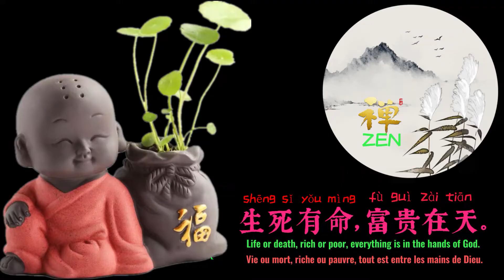Chinese Proverbs: #22 生死有命富贵在天 Life or Death, Rich or Poor, Everything Is in the Hands of God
This video is about the predestination of human being. Believe it or not. If you know Chinese, you can know your fate from your Ba Zi, 'The Four Pillers of Destiny'.  Those who practice Buddhism or Taoism (every thought should be in a good intention) can modify your fate.
Transcription:
俗语说，生死有命，富贵在天。

我现在开始宣扬迷信啊! 佛教怎么看待,认识我们的人生的? 我们这次来到这世界上并不是第一次来。我们这次来到这世界上并不是第一次来。我们先前来过多次。累世累结，这次又来了。那么我们一定做过事。其实我们都有来历的。每个人有自己的来历。这来历，就是说前世再前世造的业。善业也罢恶也罢，它又汇成一种力量。叫什么？业力。把它再度投入到这世界上来。信不信由你们!反正我信呐.

我这辈子就是什么? 研究空之又空的哲学，讲空之又空的哲学课, 写空之又空的哲学文章， 这就是我的业, 得消。所以佛家说做事情就是消业。每个人都一样。所以佛教就讲清楚了： 做事情只有一个目的：消业。既然做事是为了消业，做事就不要求结果。做事不求结果!? 但是问题在于哪里? 任何事情总有结果吧！那你怎么办？你要让这个结果与你无关, 这个结果不是你的目的. 你只是把事情本身做好了。

人到四十岁呀，如果还是信力，不信命，此人悟性太差。
"Life and death are predestined; wealth and poverty are the arrangements of God."

Now, I'm starting to my superstition preaching ah! How does Buddhism perceive and know our life? It is not the first time that we have come to this world. We had been here many times before.
Through the accumulation of successive generations, we came again this time. So, we had been in this world before; so, we must have done something (before). Actually, we all have antecedents (in many previous lives). Everyone has his own antecedents (in his previous lives). These antecedents represented as karma have been created in prior lives. Whether good karma or evil karma, it becomes a force again. What is it called? The force of Karma. (We) take it back into this world again. It is up to you whether you believe it or not! Anyway, I believe it.

To study the philosophy of empty nothingness, to teach philosophy lessons of empty nothingness, to write philosophical essays about empty nothingness It is my karma that must be dissolved/eliminated. Therefore, Buddhists say that to do things well is to dissolve/eliminate karma. Everyone is the same. So Buddhism made it clear: to dissolve /eliminate karma is only one purpose when we do things. Since doing things is to dissolve/eliminate karma, we should not expect any results while doing things. Do not expect any results while doing things. But where is the problem? Everything (we do) always has results! So, what should you do?  You need to make this result have nothing to do with you; this result is not your purpose. You just get things themselves done well.

When you turn forty years old, if you still believe in (your own) ability instead of believing in your fate, the (spiritual) awakening power of This man is too bad. The (spiritual) awakening power is too bad.

« La vie et la mort sont prédestinées ; la richesse et la pauvreté sont l'arrangement de Dieu. »

Maintenant, je commence à prêcher ma superstition ah! Comment le bouddhisme perçoit-il et connaît-il notre vie ? Ce n'est pas la première fois que nous venons dans ce monde. Nous étions venus ici plusieurs fois auparavant. Par l'accumulation des générations successives, nous sommes revenus cette fois. Donc, nous avions été dans ce monde auparavant ; donc, nous devons avoir fait quelque chose (avant). En fait, nous avons tous des antécédents (dans de nombreuses vies antérieures). Chacun a ses propres antécédents (dans ses vies antérieures). Ces antécédents représentés par le Karma ont été créés dans des vies antérieures. Qu'il s'agisse d'un bon Karma ou d'un mauvais Karma, cela redevient une force. Comment appelle-t-on ceci ? La force du Karma. (Nous) le ramenons dans ce monde à nouveau. C'est à vous de le croire ou non ! En tout cas, je le crois. Étudier la philosophie du néant vide, donner des cours de philosophie sur le néant vide, écrire des essais philosophiques sur le néant vide C'est mon Karma qui doit être dissous/éliminé.
Donc, les bouddhistes disent que bien faire les choses revient à dissoudre/éliminer le karma.
Tout le monde est dans la même situation.

Le bouddhisme a donc précisé : dissoudre/éliminer le Karma n'est qu’un seul but lorsque nous faisons des choses. Puisque faire des choses, c'est dissoudre/éliminer le Karma, nous ne devrions pas nous attendre à des résultats en faisant des choses. Ne vous attendez à aucun résultat en faisant les choses. Mais où est le problème ? Tout (nous faisons) a toujours des résultats ! Alors, que devrais-tu faire? Vous devez faire en sorte que ce résultat n'ait rien à voir avec vous ; ce résultat n'est pas votre but. Vous venez de bien faire les choses elles-mêmes.

Lorsque vous atteignez quarante ans, si vous croyez encore en (votre propre) capacité au lieu de croire en votre destin, le pouvoir d'éveil (spirituel) de Cet homme est trop mauvais. Le pouvoir d'éveil (spirituel) est trop mauvais.